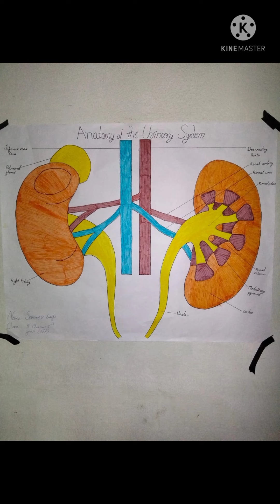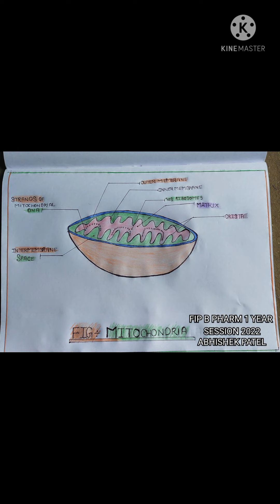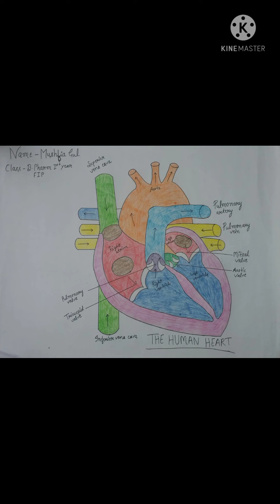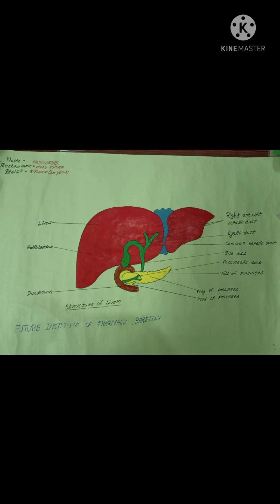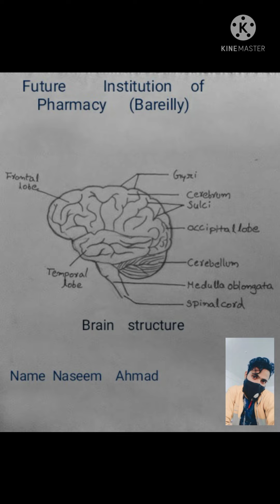Poster presentation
Msg from Dr Anupam Dhasmana on Occasion of world Pharmacy Day Get in touch with the solution by just clicking the following links Youtube channel E-Mail for official and other work